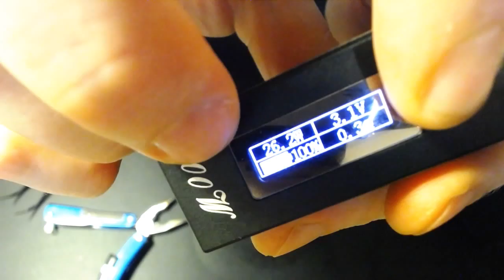REVIEW MATOS : Le Dripper APOLLO By Leo [Grèce]^^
PENSEZ A REGARDER MES VIDÉOS SUR ORDI POUR PROFITER DE MES CORRECTIONS, PRÉCISIONS, BONNES BLAGUES (ou mauvaises^^)...
AUSSI à cliquer sur le PLUS ci-dessous pour lire ma tartine de description…
ET à LIKER car ça fait toujours plaisir  ;)
Vous êtes autorisés à regarder en vitesse 1,25 pour plus de dynamisme (mais pas plus vite hein^^) :P

SALUT LES VAPERS!!!

Aujourd'hui la revue du dripper APOLLO By Leo. Un Dripper très versatile avec un excellent rendu et une autonomie + que correcte.
Un peu tricky à monter pour certains surement mais pas tant que ça au final et un design plutôt sympathique.

Playlist Youtube du modeur sur les différents montages etc :
Merci à BILL de By Leo ;)

BONNE VAP' À TOUS!!!
Sylvain

Musiques :
•ROSETTA "Audio/Visual Original Score"